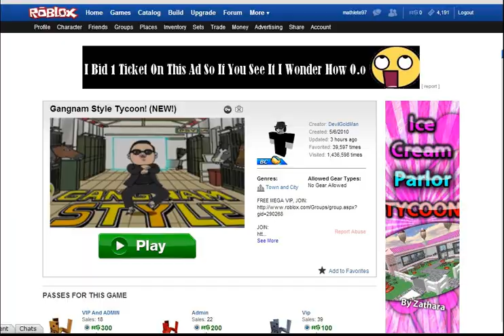Let's Play Roblox - Part 37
OPPAN IS GANGNAM STYLE! GANGNAM STYLE!

Except for the fact that the guy just named it that to get visits. For shame. Oh well, hope you enjoy!